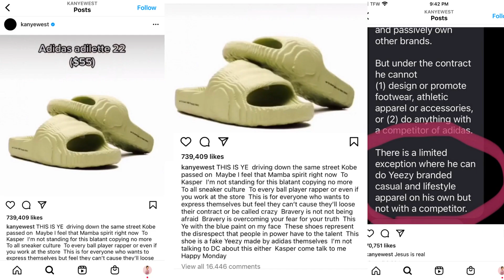Kanye West made Big Money move after Adidas copied his design!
Mother Days, Anniversary, weddings, bridesmaids, and Birthday - jewelry gifts

Get your more gift purchase: